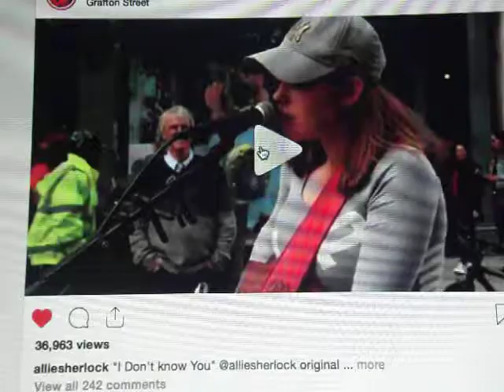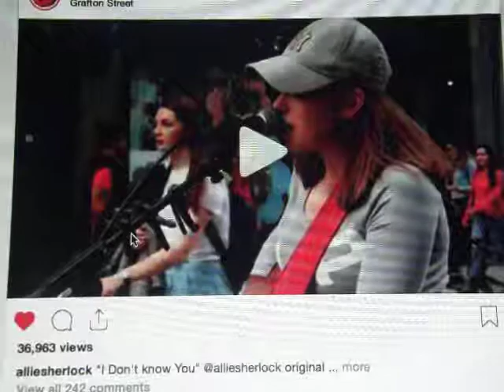Clip of Allie Sherlock Original "I don't know you"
For more great music by Allie Sherlock, visit her on Youtube!